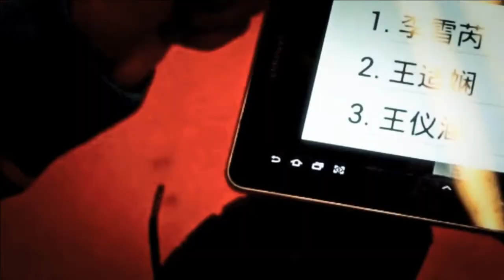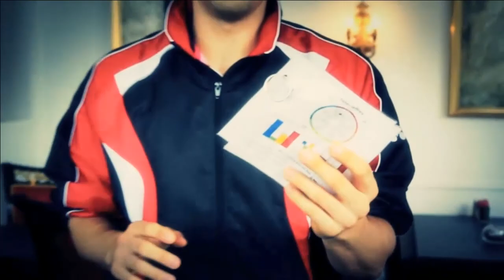QR - MS - Povilas Bartusis vs Dariusz Janik - Polish International 2013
Event: Polish International 2013 - Qualifying Round
Date: 19 September 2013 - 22 September 2013
Venue: Lubin, Poland
Player: Povilas Bartusis (LTU) vs Dariusz Janik (POL)
Category: Men's Singles